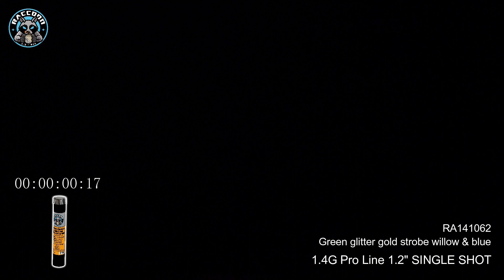Raccoon Fireworks 1.4g Proline RA141062 green glitter gold strobe willow blue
RA141062 green glitter gold strobe willow blue